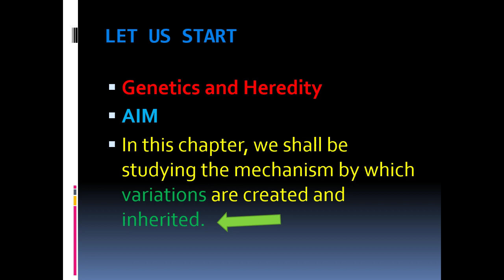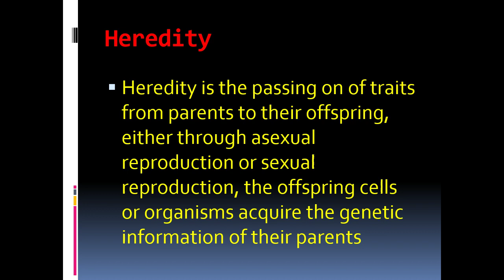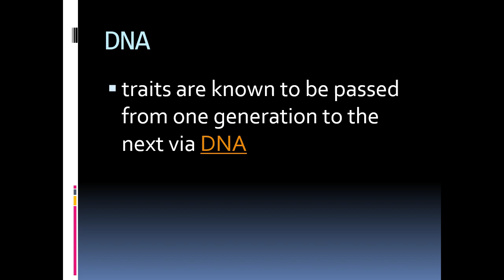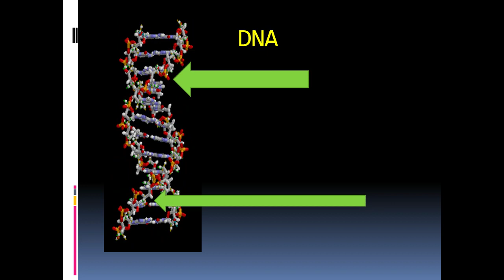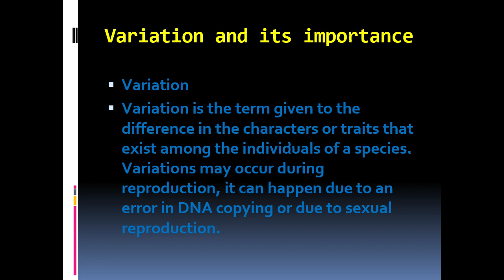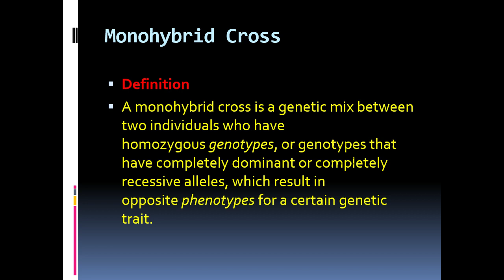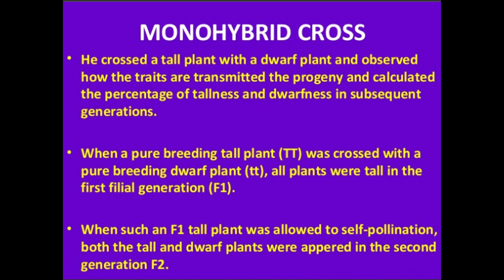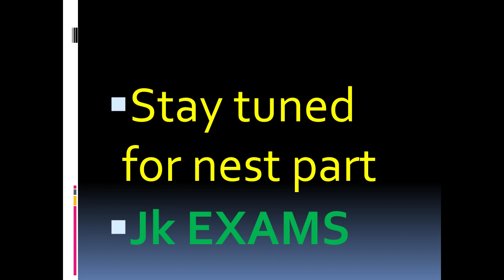HEREDITY AND GENETICS (class 1oth,12th biology) NCERT CBSE# NEET CET AIIMS AMU jk exams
This channel if specially for jk students
contains full content of all subjects from 7th to 12th and some imp topics from jee mains neet and other exams

 we do strongly recommend the content with the best of our knowledge

 this channel is also free of any cost to watch

heredity and genetics  class 1oth 12th biology ncert cbse jk bose aipmt NEET exams cet  AIIMS  AMU MEDICAL DELHI UNIVERSITY